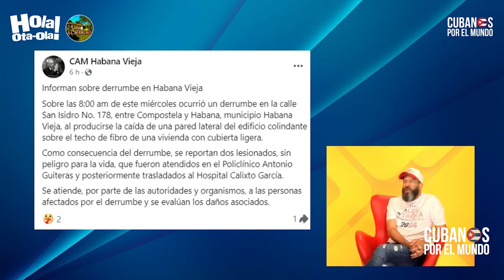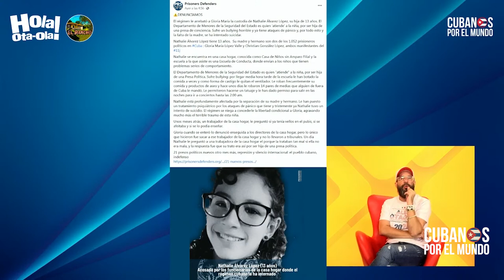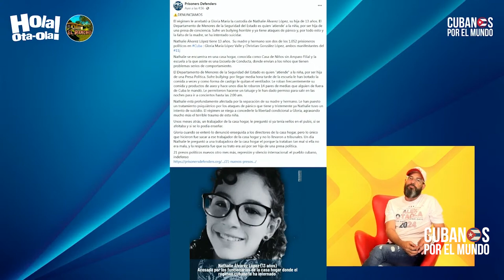¿Por qué el pueblo cubano tiene que vivir en miseria, mientras la élite castrista vive como reyes?